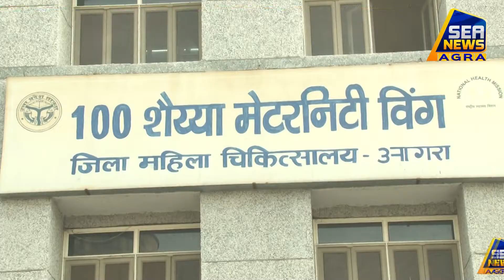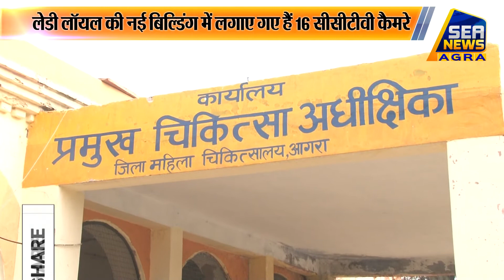लेडी लॉयल की नई बिल्डिंग में लगाए गए हैं 16 सीसीटीवी कैमरे